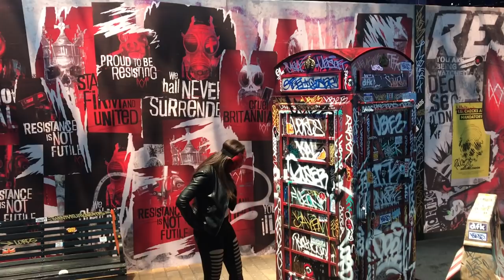How Video Games influence Filmmaking: E3 2019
Video Games @ B&H
My Filming Setup:
1. My Cinema Camera
2. B Camera
3. Prime Lens
4. CF Card
5. Keylight
6. Backlight